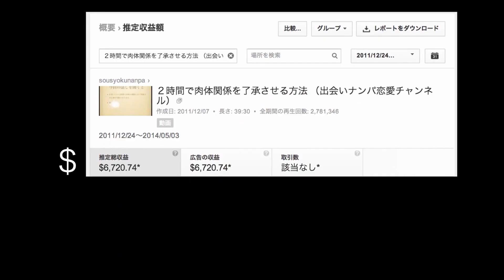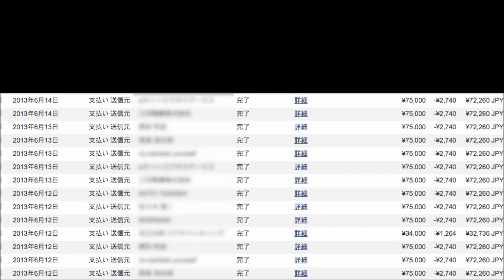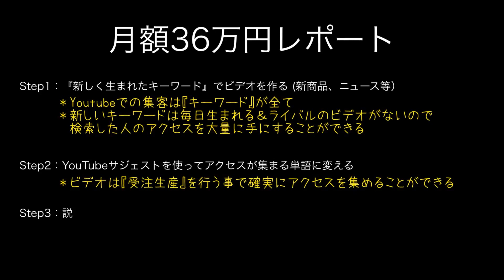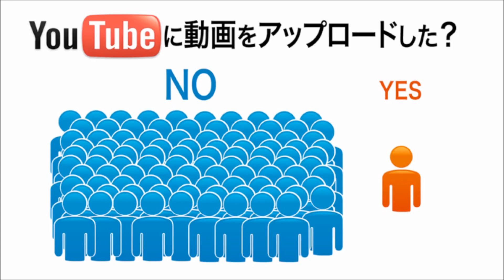橋本マナミは平成の団地妻 今夜くらべてみましたで何を呟いた？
Youtubeで月額３６万円の不労所得を手に入れる
※期間限定のプレゼントとなりますので早めに手に入れてください。

AV顔負けの"団地妻"姿を生々しく披露！橋本マナミ　小娘グラドルには出せない大人のフェロモン!!
グラビアアイドル、橋本マナミの 野外露出の乱れた過激な画像だおｗ

競馬場の達人 橋本マナミ
今夜くらべてみました 橋本マナミ
競馬場の達人 橋本マナミ 1